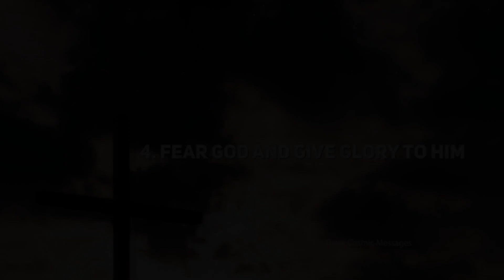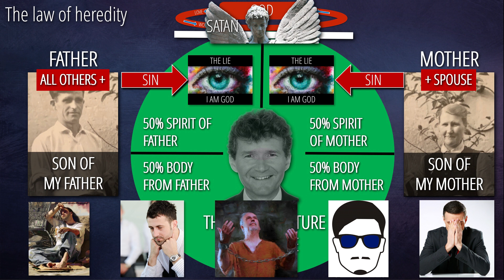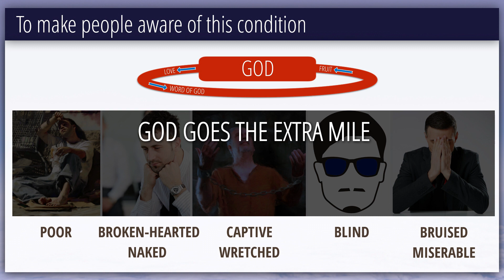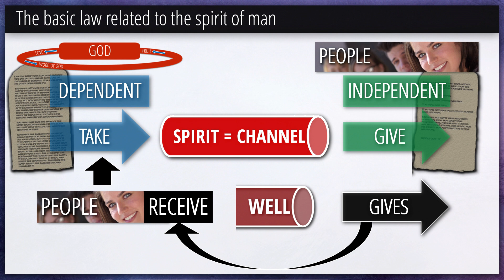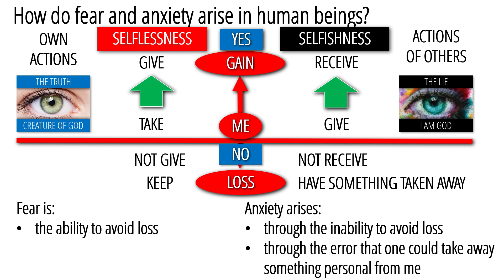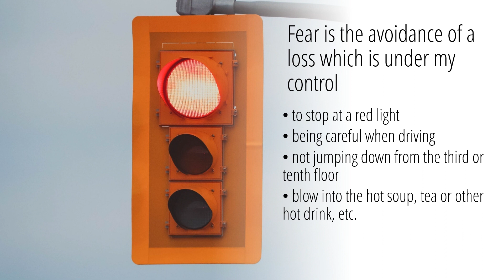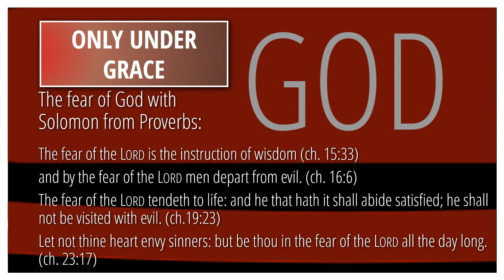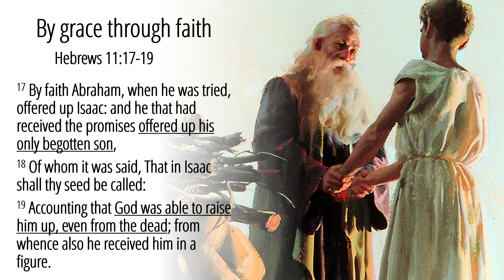4 - Fear God and Give Glory to Him | Three Cosmic Messages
This week in the series "Three Cosmic Messages", Dr. Horst Müller presents episode #4 "Fear God and Give Glory to Him".